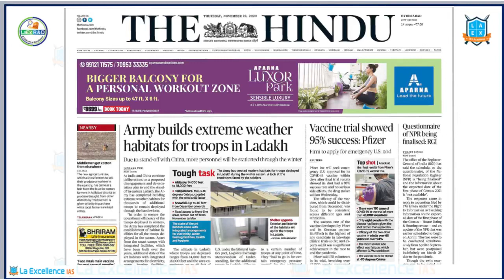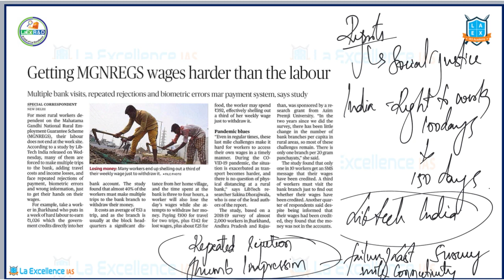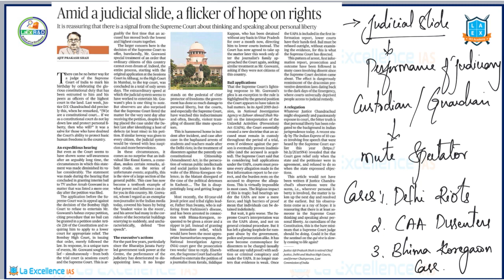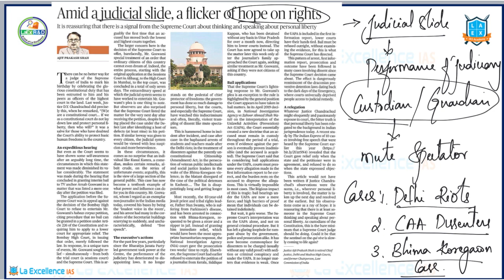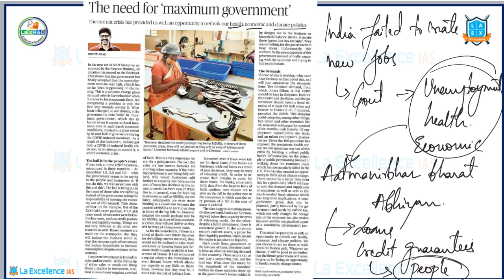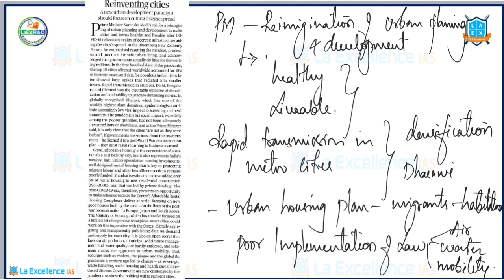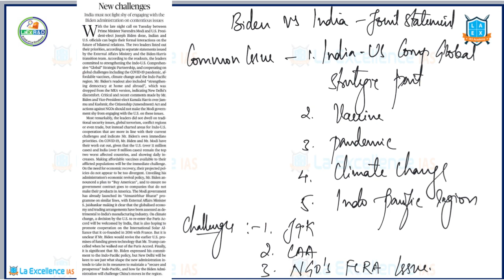19th November 2020 The Hindu News Analysis in Kannada by Namma LaEx Bengaluru